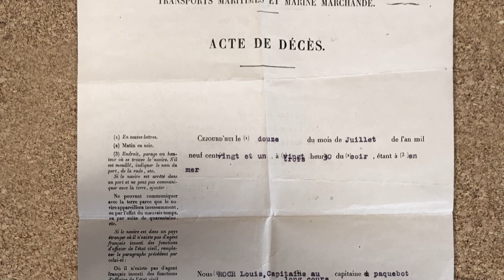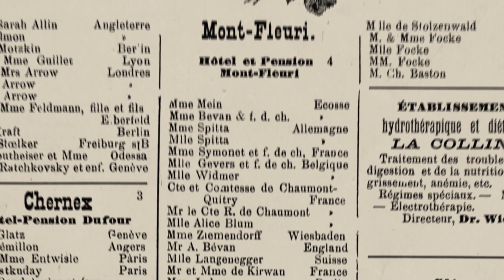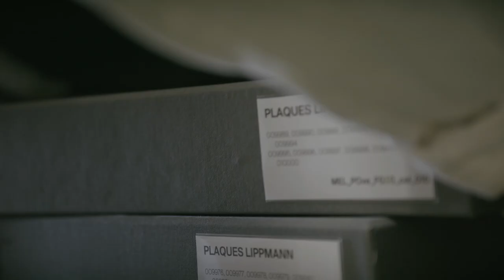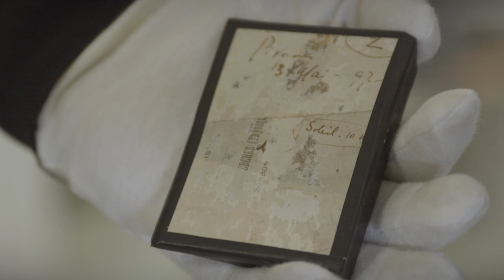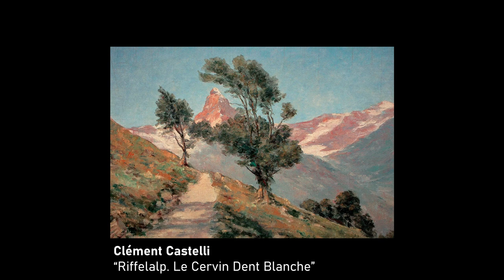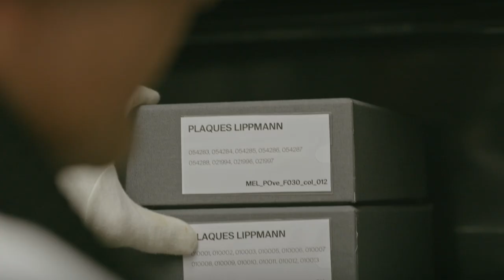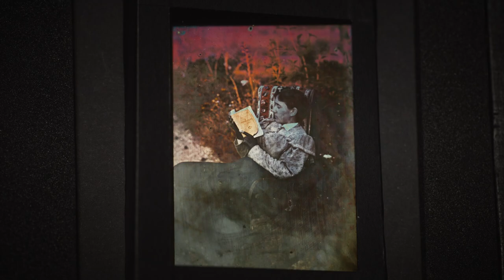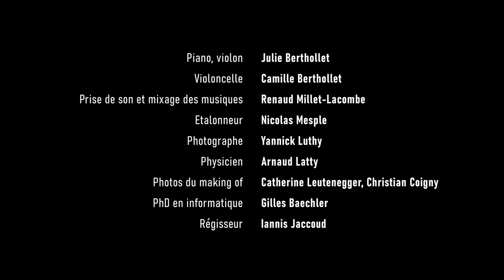Film Gabriel Lippmann - Le pionnier oublié de la photo couleur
Gabriel Lippmann  - Le pionnier oublié de la photo couleur
Réalisateur - Jean-Baptiste Roumens
Chef Op, Monteur,  Etalonneur -  Nico Mesple